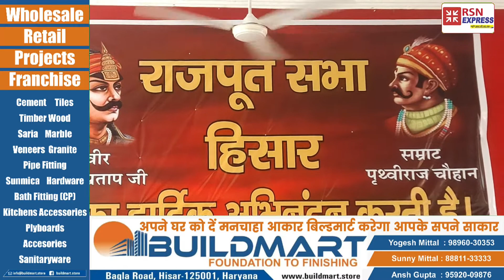राजपूत समाज के लोगो ने रणबीर सिंह गंगवा के साथ मनाई महाराणा प्रताप की 482वीं जयंती